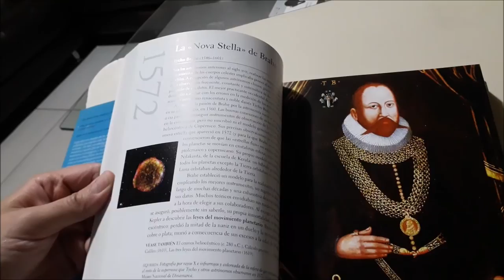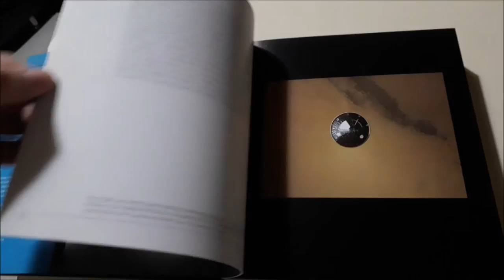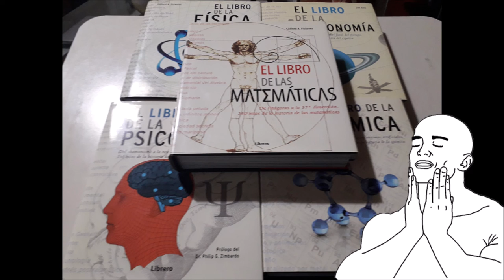Delirio Recomienda "El libro de..." Editoral Librero